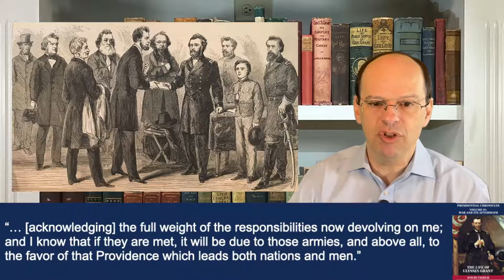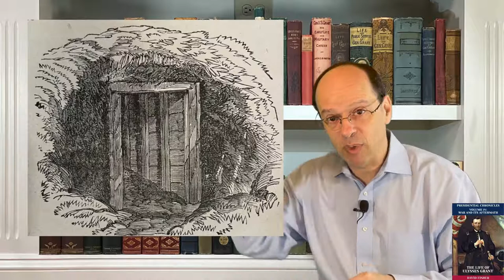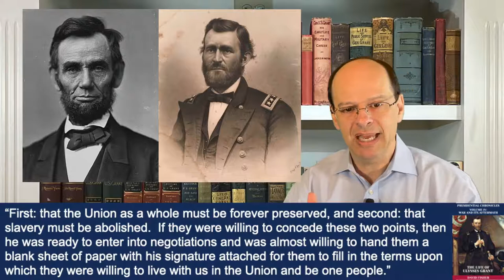Ulysses Grant #6: Commanding General and Victory (1864-1865)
Ulysses Grant #6: Commanding General and Victory (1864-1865) -- Topics covered include: Civil War, promoted to Lieutenant General and Commanding General of the Union Army, strategy to win the war, Overland Campaign (including Battles at the Wilderness, Spotsylvania Courthouse, and Cold Harbor), crosses James River, siege at Petersburg, Battle of the Crater, William Sherman captures Atlanta, Abraham Lincoln is re-elected, Lincoln's views on Reconstruction, Robert E. Lee surrenders his Army of Northern Virginia to Grant at Appomattox Court House, celebrations in the North, and President Lincoln is assassinated

Key people: James Longstreet, Henry Halleck, George Meade, William Sherman, Franz Sigel, Benjamin Butler, Nathaniel Banks, John Rawlins, Phil Sheridan, Benjamin Butler, William ("Baldy") Smith, Henry Pleasants, Ambrose Burnside, James Ledlie, Abraham Lincoln, Robert Lincoln, and Robert E. Lee